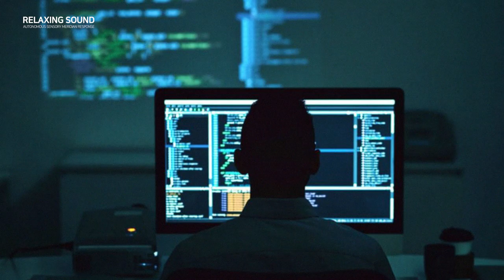ASMR Programming noise in my room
Today I work for a company that has been pushed out of the house. My job is a programmer. We will set a time to concentrate well and finish all projects within an hour. During the time I code, you can be provided with a relaxing ASMR. Enjoy a tiring day break with clear keyboard typing and muted air. Occasionally, computer fans and buzzers can be heard.

Programming sounds are very beneficial and healthy for studying, listening before bedtime and while sleeping. I hope you have a good time with a rare ASMR donated to IT employees.